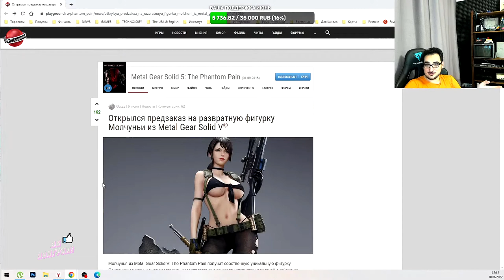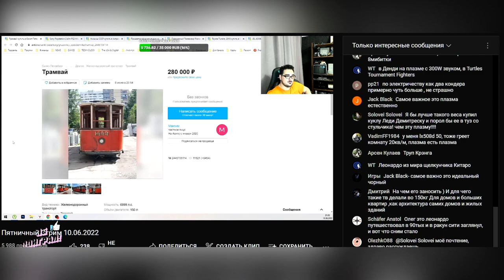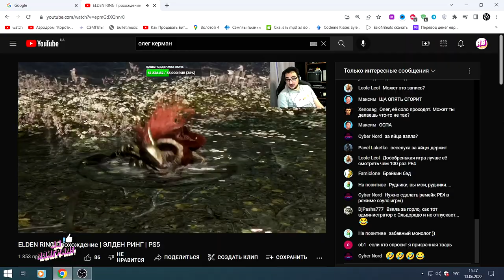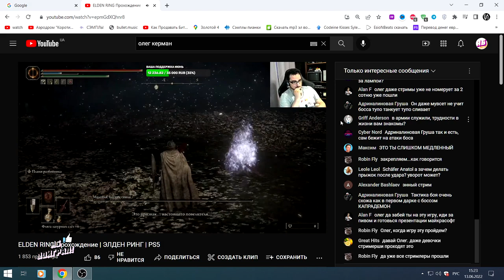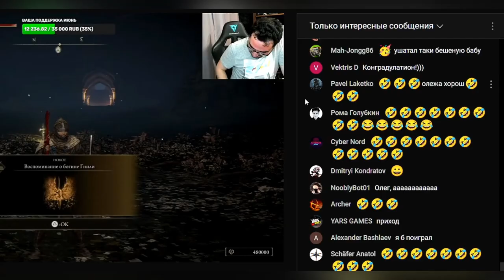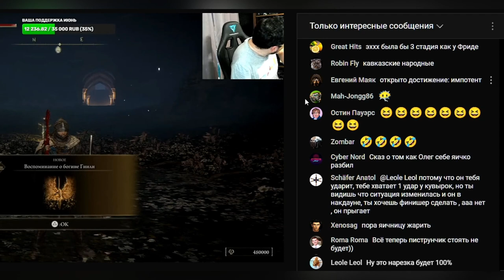Oleg Kerman - Яичко и Транвай ( олег керман elden ring ябы поиграл нарезка )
керман лайф
керман бомбит